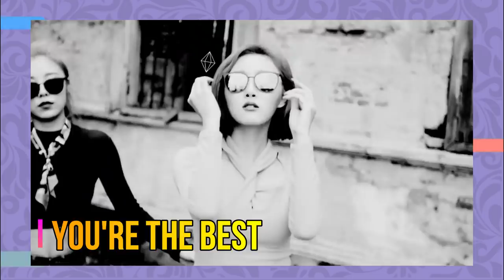O IMPACTO DO MAMAMOO NO KPOP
Hoje viemos finalmente falar sobre o MAMAMOO e sobre todo o impacto que essas meninas tem no kpop. Vem ver que ta maravilhoso!!!

Quem somos?